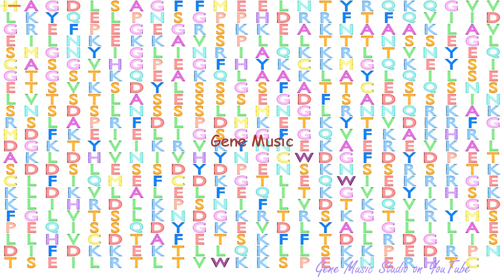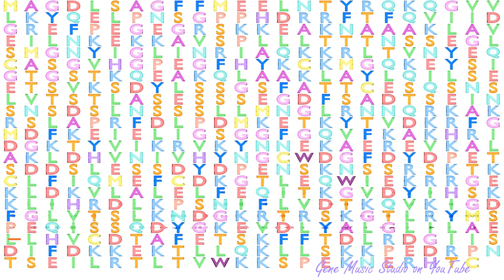Gene Music using Protein Sequence of EIF2AK2 "EUKARYOTIC TRANSLATION INITIATION FACTOR 2-ALPHA KINA"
Gene Music using Protein Sequence of EIF2AK2 'EUKARYOTIC TRANSLATION INITIATION FACTOR 2-ALPHA KINASE 2'